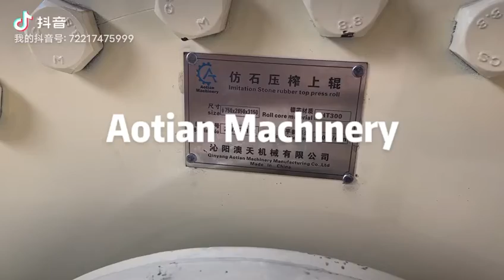Imitation Stone rubber press roll